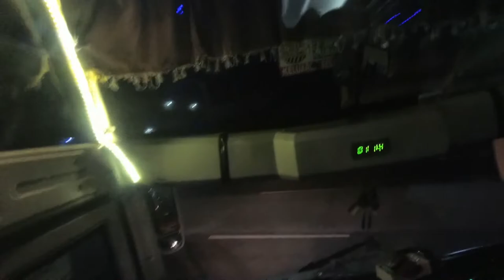COBA NAIK BUS PENYABAR DAN PALING NYAMAN DI MURNI JAYA TRIP REPORT BELIK EPISODE 1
Halo sobat nes, di episode kali ini kita berkesempatan buat nyobain sensasi bus murni jaya nih, eitss tapi kali ini murninya yang akap ya bukan bukan atb kayak kemarin, yang ini jelas bagus dan katanya nyaman asli. wewww nyaman nya kayak gimana ya, ok buat soabat yang penasaran langsung aja simak video ini ya.